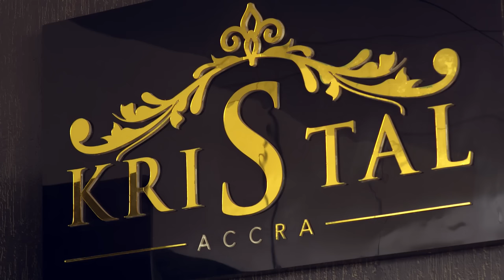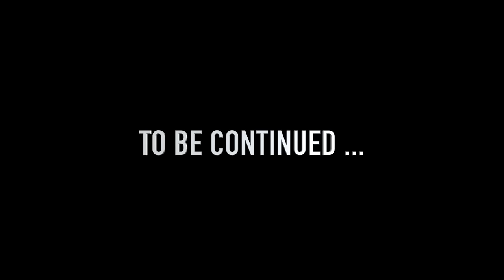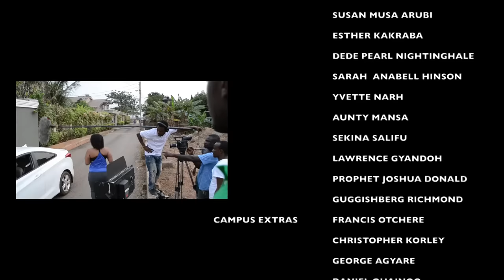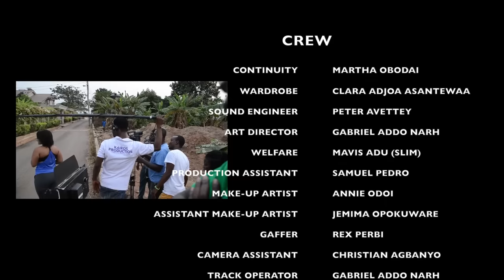HEELS & SNEAKERS (S2E8) | Yvonne Nelson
The joke's on you, Alvin.

HEELS & SNEAKERS is a series full of drama that unlike all the other series on tv, encompasses every aspect of society. As the story unfolds we get to meet Pinto who traveled to Jamaica and got involved in drugs so had to run back home to seek refuge, and the only work he could do here is to sell vegetables to homes and restaurants; something he does riding a bicycle. This makes him well known in the community and as such prone to the repudiation from society because of his Rastafarian lifestyle. Apart from being into the vegetable business, Pinto, our lead character, also does music and hopes to climb back the ladder of success not through drug deals but through music. But the question of whether or not he will succeed is why people must watch this series.

Nana, Trish and Celine are all independent women of the working class in society but find one thing in common, which is their inability to find a life partner. Their lives empathize with the working class women who in spite of their glamour and accomplishments cannot find husbands and so fall in the hands of wrong suitors, who either dupe them or meddle with their hearts. Celine who is an intelligent lecturer in a renowned university falls in love with one of her good looking male students which leads into blackmails and finally to her resignation. Nana, who is very choosy when it comes to taking a life partner, is lured by Kojo but he turns out to be a fraudster.

Another side of this entertaining show that pretty much reflects the title is the youthful and campus twist it amasses. The show follows the lives of students on campus and out of campus, relationships, fears, challenges and most of all peer pressure, which makes it more fashionable and youthful than the other shows which are quite monotonous. Students live lives which become a concern to society and makes parents raise eyebrows and find the discipline sticks to put them right. In the typical strict Christian home of the Manfords, we find out that the eldest, Margaret lives a two face life; one being the good and respectful Christian girl at home and the other being the wild and adventurous spoiled brat outside the home. The series actually gives parents the clues that their wards may be only living to please them at home only to go out and throw away the values instilled in them.

Comedy is the jelly of every drama and to spice things up, there are characters like Kevin and Jay whose mere utterances can rip the ribs apart. Jay is a fante guy who swims better when flowing in fante but suffocates to death when pushed in a typical English position. Unlike, Jay, Kevin can speak English, but like every Kumasi guy, he prefers to speak in Twi and most of the things he says are rib cracking. He is a coaxing and fun person to be around. In his palm is information about the whole community and the people who dwell in it.

Heels & Sneakers is a TV series will grip the audience and cause them to watch every episode since it employs the use of cliffhangers that keep the audience in anticipation and suspense of the next episode. It is the most relatable series that does not only dramatize events but also reflects society as it is.